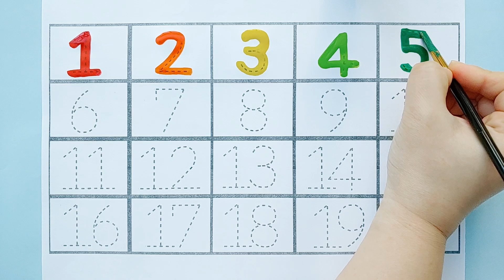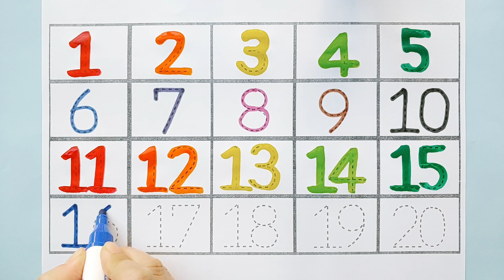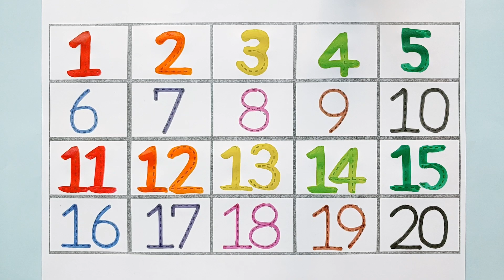123 Number Counting | 1234 Number Names | 1 To 20 Numbers | 123 learning for kids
안녕하세요?
123 Number Counting | 1234 Number Names | 1 To 20 Numbers | 123 learning for kids | Counting Numbers

Your query:

12345 rhymes
12345 kids songs
123 counting for kids
123 counting song
123 song
abc 123
learn numbers
learn numbers
learn colors
123 counting
1234 song
12345
number songs
number 1-100